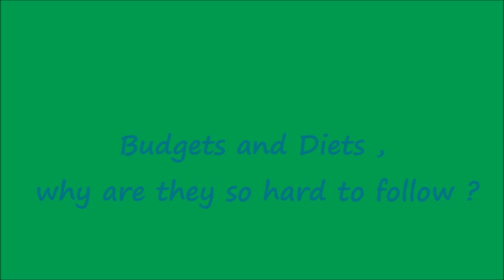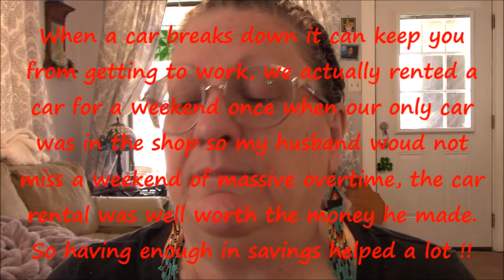Budgets and diets, why are they so hard to follow?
In this video I discuss how difficult both budgets and diets are for so  many people. So many things get in the way and I just wanted to have a talk about it and hopefully hear from some of you about your thoughts on this subject !!

Hi, thanks for stopping by. This channel has had several lives, but I decided to change the title a bit and make this a living frugal channel so I can share our no spend year with others . I will talk about all things budget and saving money. How I do it, and what  helps us to save. What changes we are having to make to do this year long challenge.